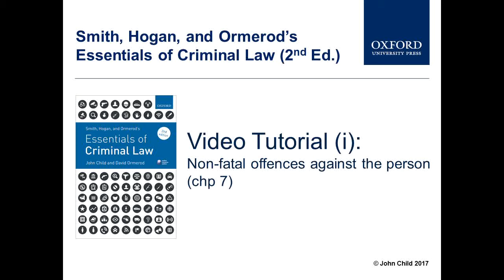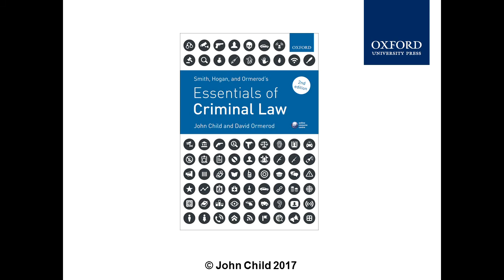Non-fatal offences against the person (chp 7) - Essentials of Criminal Law 2nd Edition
A video tutorial on the topic of non-fatal offences against the person from John Child (University of Sussex),to accompany chapter 7 of Smith, Hogan, and Ormerod's Essentials of Criminal law, 2nd edition, authored by John Child and David Ormerod.